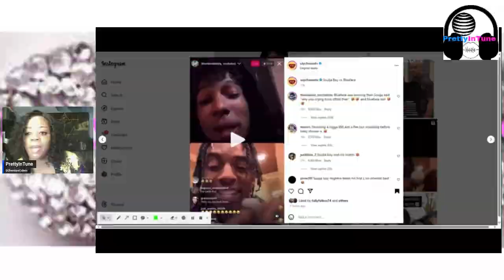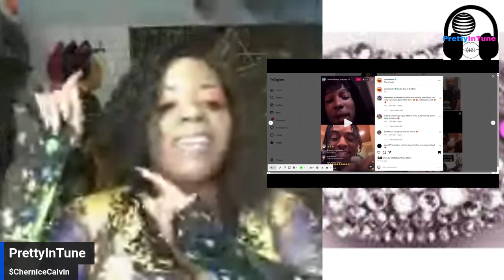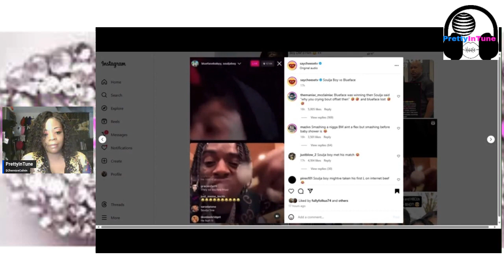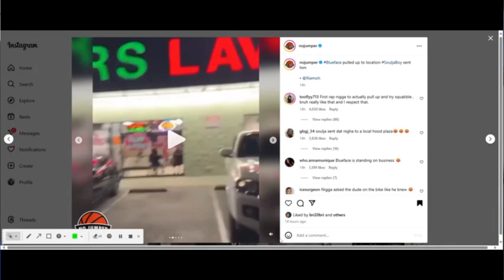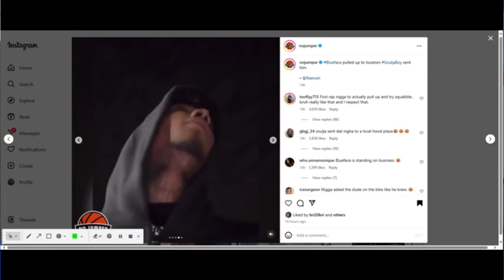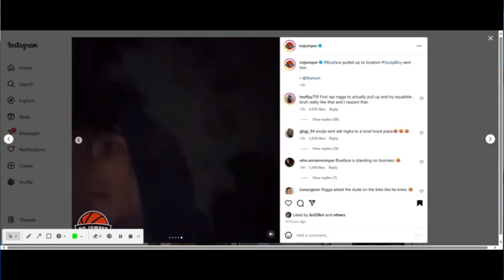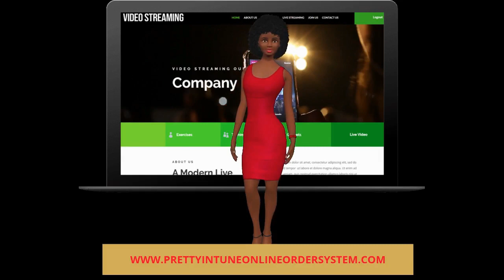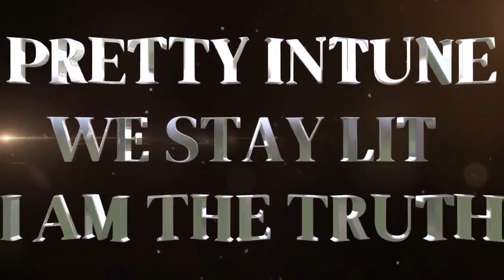Blueface told Soulja boy to catch him outside how about that and he fk his chick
Pretty InTune Channel Is About Helping You Getting In Alignment In All Aspect... As I Do Downloads As A Star Messenger As A Star Seed Galactic Being... As I Time Travel In My Dreams And Get The Resources From My Guilds And Deliver The Message In The Physical As A Shaman And Powerful Healer... As I Talk About Life 🧬 Experience That Can Bring Healing And Growth